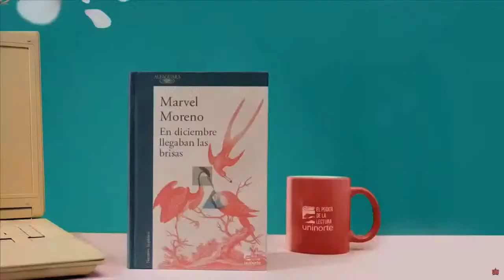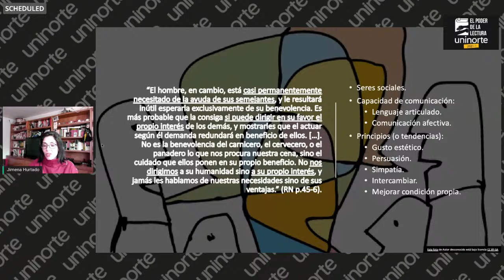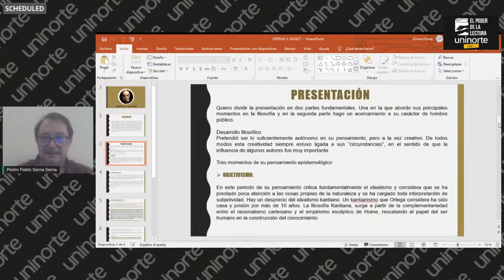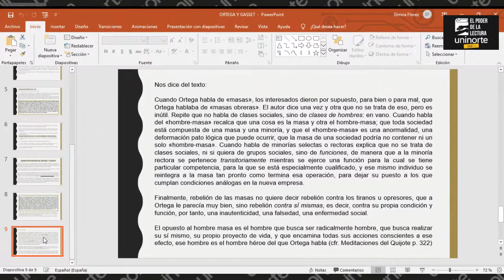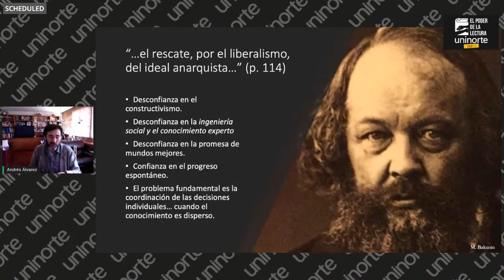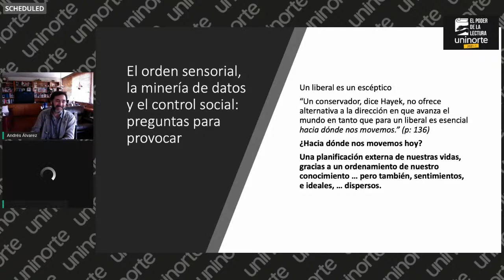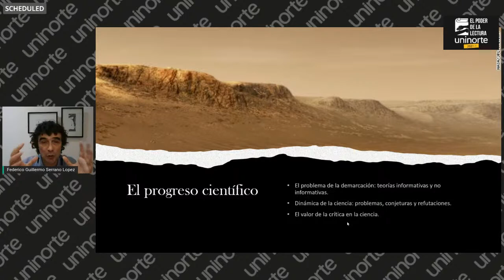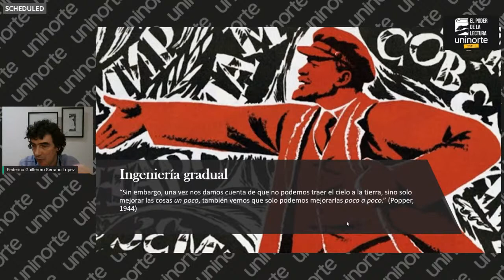El poder de la lectura, Mario Vargas Llosa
Dialoguemos sobre la obra y los pensadores que hacen parte de la Llamada de la Tribu de Mario Vargas Llosa